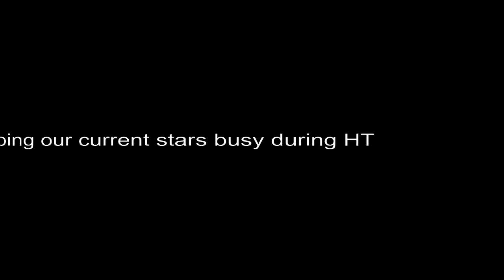21-may-2016 Future stars kicking it with our current stars during HT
Ramin, Alberto and Ramzi keeping busy during our @PLSQ1 match v. Blainville May 21st 2016 @Smiley